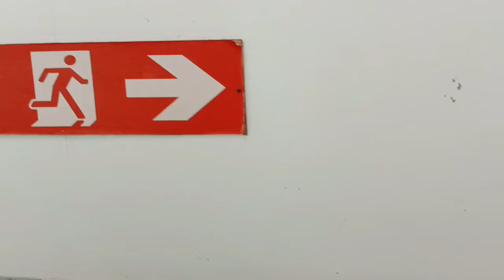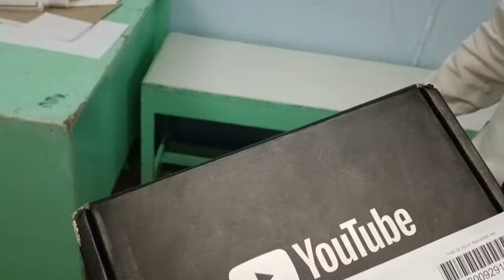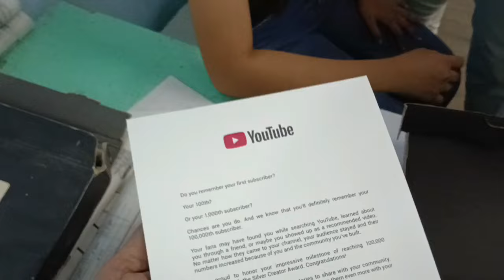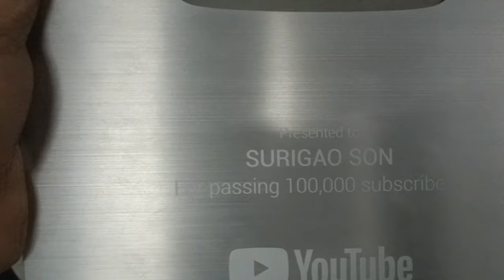I THANK YOU ALL WHO SUPPORTED OUR CHANNEL FROM THE BOTTOM OF MY HEART!!